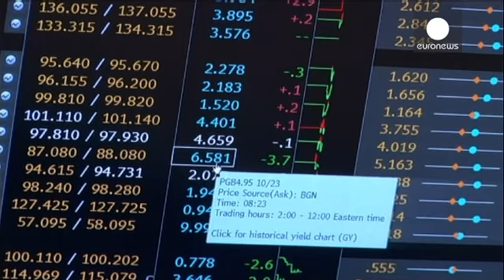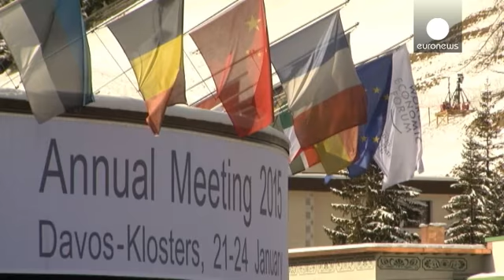Pour le président de la Banque Mondiale, la BCE n'a pas de baguette magique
Les marchés actions européens sont bien sûr positifs après l'annonce de la BCE jeudi : les gains s'échelonnent entre 1 et 2,5% pour les principaux indices. L'euro a reculé tout près de 1 dollar 14 sur le marché de changes. "La zone euro a mis les deux pieds dans la guerre des devises", selon Goldman Sachs.
La Banque mondiale estime pour sa part que la BCE ne dispose pas d'une baguette magique.

"Nous venons de recevoir la décision de la BCE, la banque centrale européenne. Peut-on savoir ce que …